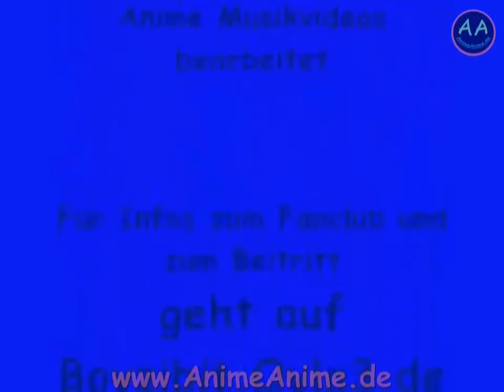AMV 073 - SSJ Vegeta gegen C18 (AnimeAnime.de)